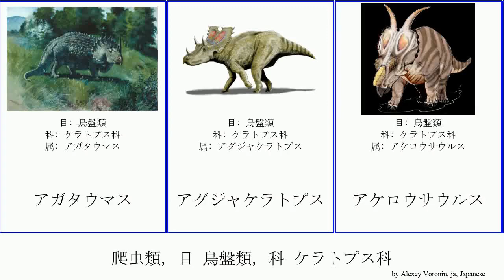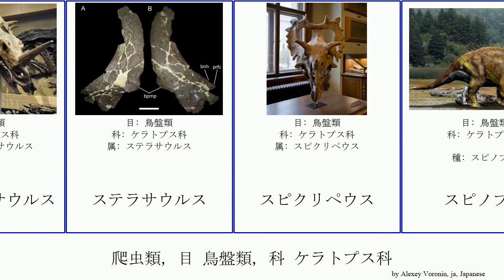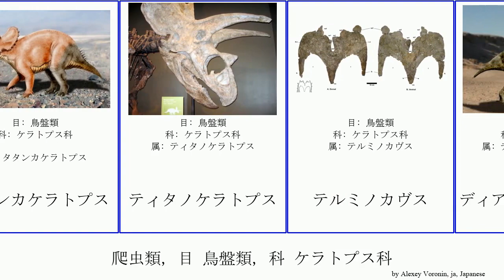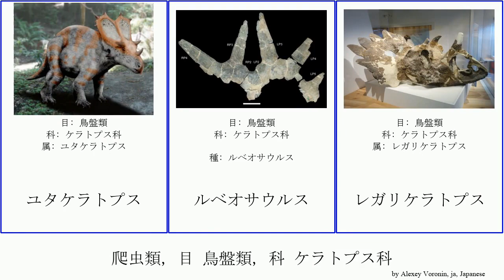爬虫類, 目 鳥盤類, 科 ケラトプス科 reptilia カスモサウルス ウェンディケラトプス エオトリケラトプス アガタウマス ティタノケラトプス アケロウサウルス モノクロニウス Jams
爬虫類 目 鳥盤類, 科 ケラトプス科.
reptilia of Order Ornithischia Family Ceratopsidae, language: ja.

アガタウマス
アグジャケラトプス
アケロウサウルス
アリノケラトプス
アルベルタケラトプス
アンキケラトプス
アヴァケラトプス
イェフエカウケラトプス
ウェンディケラトプス
エイニオサウルス
エオトリケラトプス
オホケラトプス
カスモサウルス
カスモサウルス#arthropoda カスモサウルス#arthropoda カスモサウルス亜科
クリッテンデンケラトプス
ケラトプス
ケラトプス科
コアフイラケラトプス
コスモケラトプス
コロノサウルス
シエラケラトプス
ジュディケラトプス
スティラコサウルス
ステラサウルス
スピクリペウス
スピノプス
セントロサウルス
セントロサウルス亜科
セントロサウルス族
ゼノケラトプス
タタンカケラトプス
ティタノケラトプス
テルミノカヴス
ディアブロケラトプス
トリケラトプス族
トロサウルス
ナヴァホケラトプス
ナーストケラトプス
ネドケラトプス
ノトケラトプス
パキリノサウルス属
パキリノサウルス類
ブラキケラトプス
ブラヴォケラトプス
ペンタケラトプス
マカイロケラトプス
メデューサケラトプス
メルクリケラトプス
モノクロニウス
ユタケラトプス
ルベオサウルス
レガリケラトプス
ヴァガケラトプス